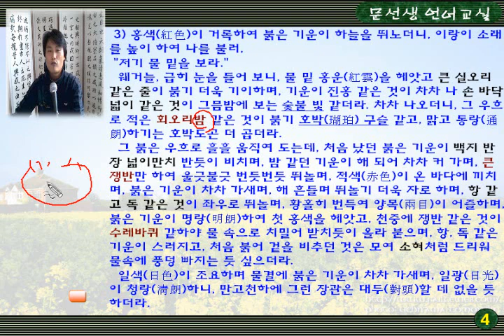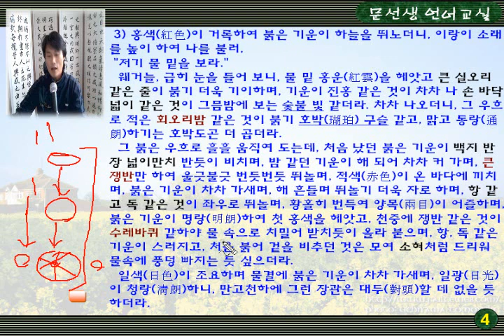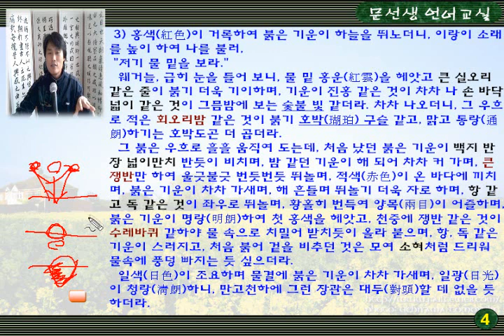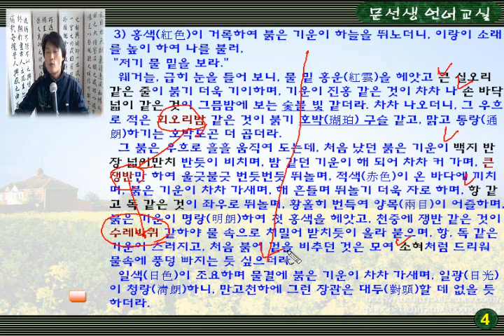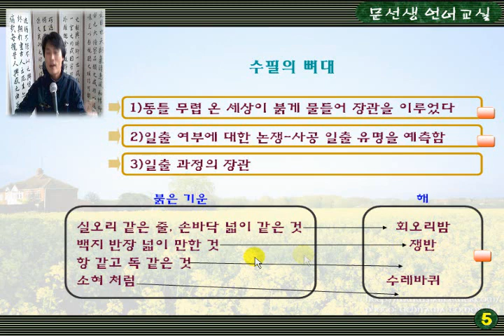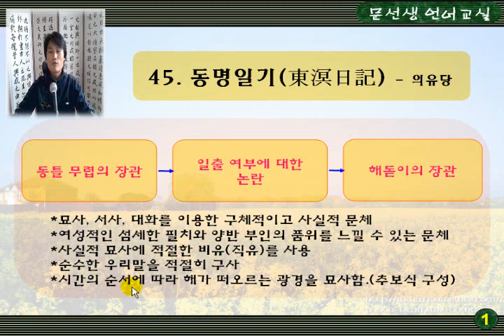45 동명일기